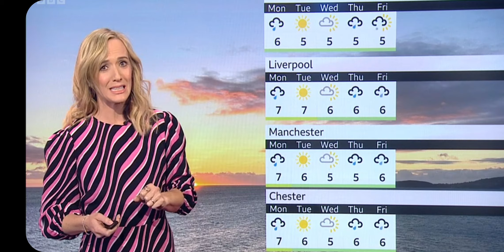Kay with weather Up North